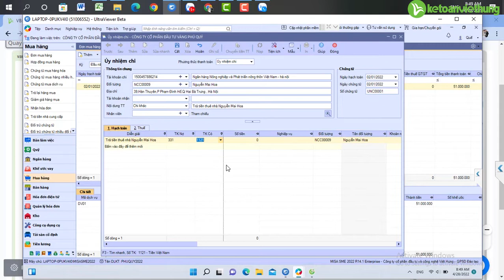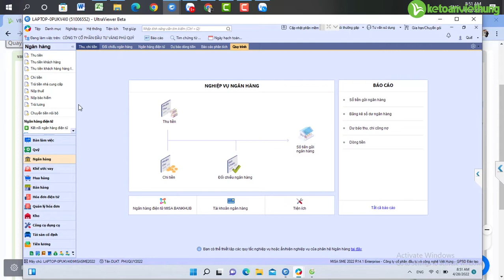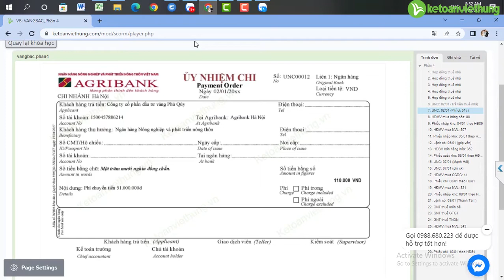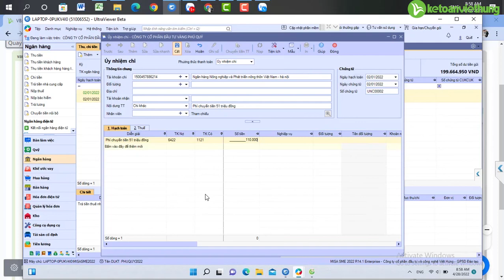Hướng dẫn hạch toán chứng từ ngân hàng công ty vàng bạc (p2)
Hướng dẫn hạch toán chứng từ ngân hàng công ty vàng bạc - 1 phần bài giảng trong lớp học kế toán 1 kèm 1 cùng giáo viên của Kế Toán Việt Hưng

- Hoàn tiền: 100% nếu không hài lòng.
- Thời gian học: Vô cùng linh hoạt từ 8h30 - 23h00.
- Số buổi học: Không giới hạn.
- Giáo trình động: Cập nhật liên tục trên website.
- Chứng từ sống: Thật 100%.
- Giáo viên: 100% kinh nghiệm trên 3 năm.
- Hỗ trợ miễn phí: trọn đời.

1. Các khóa học KẾ TOÁN DOANH NGHIỆP

2. Các khóa học KẾ TOÁN HÀNH CHÍNH SỰ NGHIỆP

3. Các khóa học LÝ THUYẾT KẾ TOÁN

4. Các khóa học KẾ TOÁN THUẾ

5. Các khóa học KẾ TOÁN TỔNG HỢP

6. Các khóa học KẾ TOÁN QUẢN TRỊ